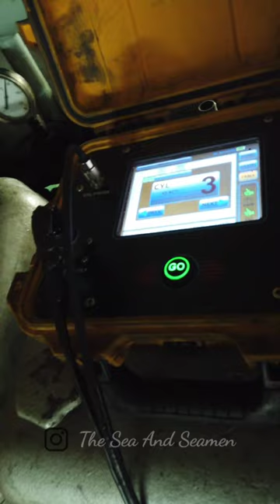ENGINE PERFORMANCE TEST ||MARINE ENGINEERING ||MERCHANTNAVY MALAYALAM VIDEOS